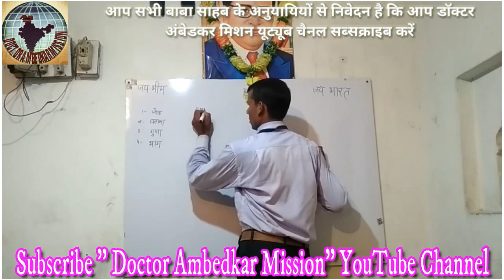भीम हमारा चढ़ता सूरज न ढला न ढल पायेगा डॉक्टर अम्बेडकर मिशन बहुत ही दर्दनाक भीम गीत